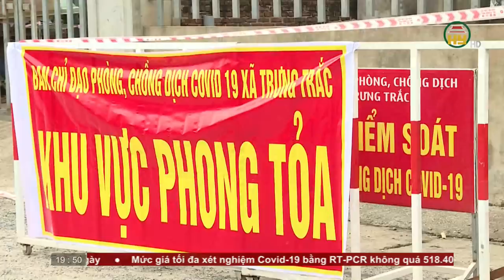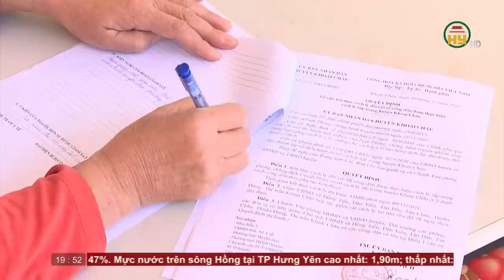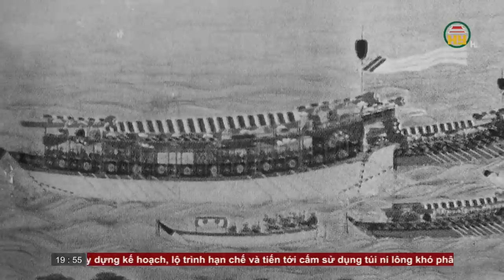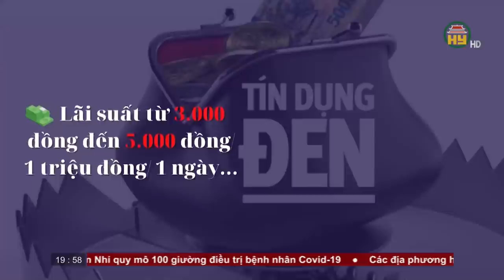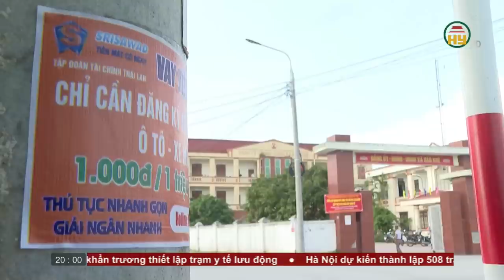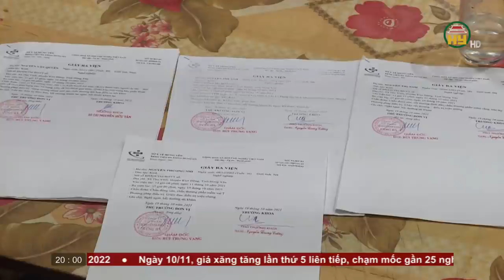Thời sự Hưng Yên thứ 4 ngày 10/11/2021